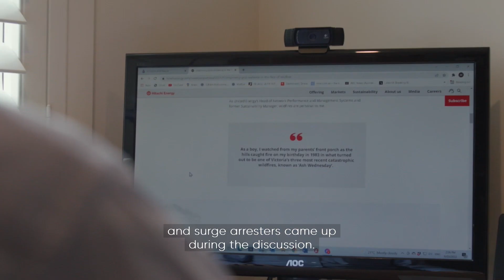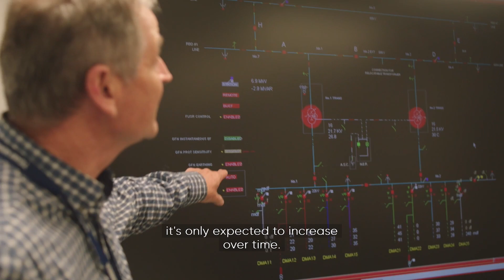Humanising Energy — Fighting wildfires with innovation in Australia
In this video, Craig Savage, Head of Network Performance and Management Systems, United Energy, shares his personal story and Michael Bacon, our Account Manager, explains how Hitachi Energy’s technology makes an impact towards a sustainable energy future.